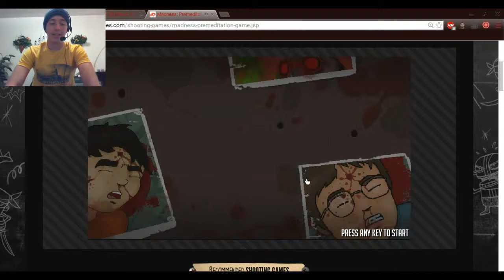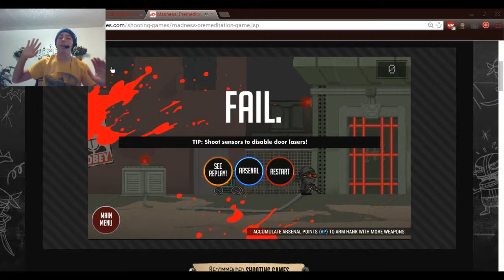I've Gone Mad; Madness Premeditation